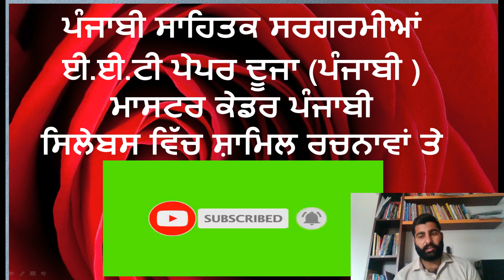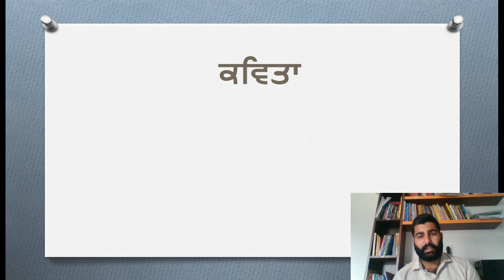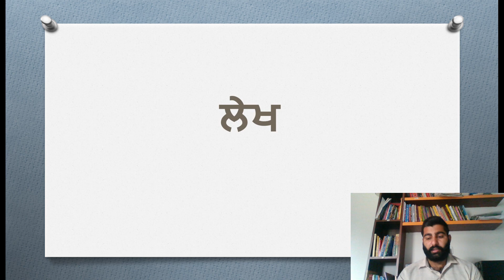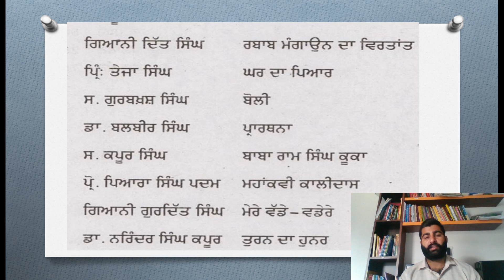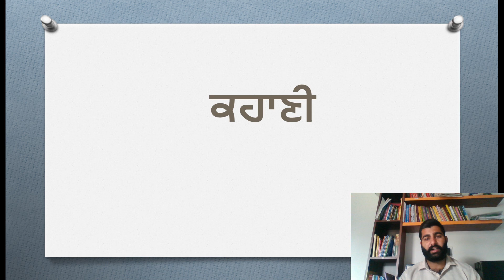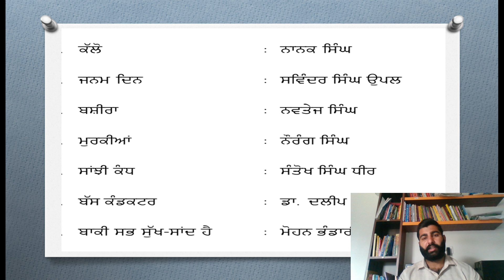ਈ .ਟੀ.ਟੀ ਪੇਪਰ ਦੂਜਾ ਅਤੇ ਮਾਸਟਰ ਕੇਡਰ ਪੰਜਾਬੀ ਲਈ ਬਾਰ੍ਹਵੀ ਕਲਾਸ ਤੱਕ ਸਿਲੇਬਸ ਵਿੱਚਲੇ ਸਾਹਿਤ ਰੂਪ ਤੇ ਲੇਖਕ ETT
THIS VIDEO FOR E.T.T PAPER 2ND MASTER CADER PUNJABI CANDIDATE
ਕਿਤਾਬਾਂ ਪੜ੍ਹਨ ਦਾ ਸ਼ੌਕ ਪਾਉ ਜੀ